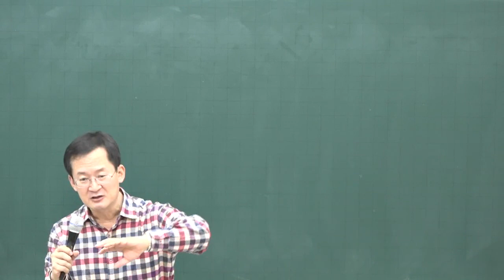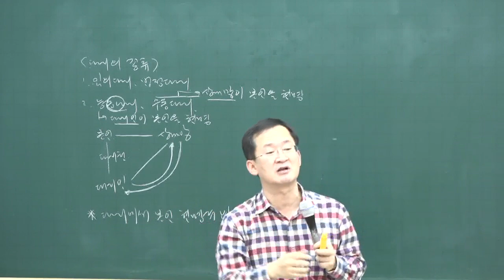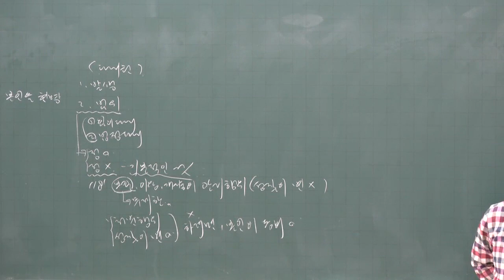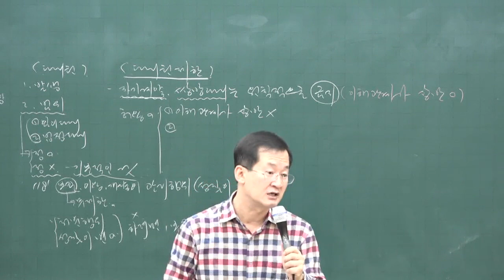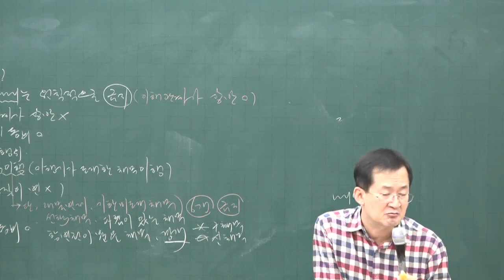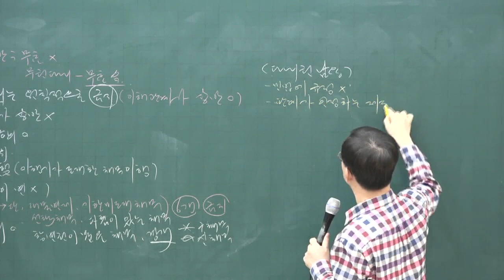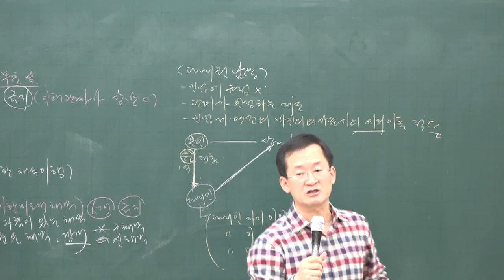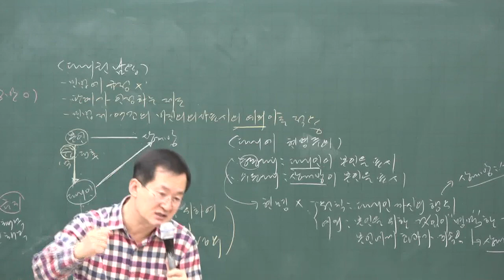[공전무] 2020년 공인중개사 민법 및 민사특별법 기초입문 12-11